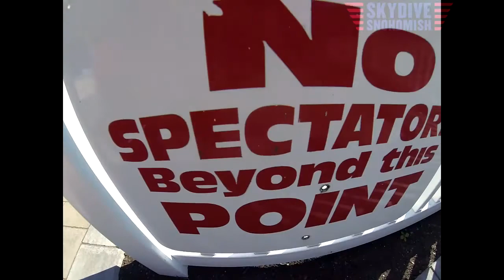Deepak Garhwal's Tandem skydive!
Deepak Garhwal's tandem skydive at Skydive Snohomish!